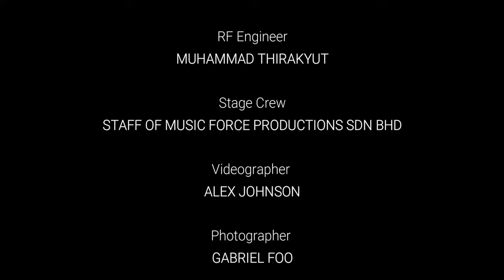Christmas Extravaganza 2019 - Psalm 33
A charity initiative in aid of Society of St. Vincent de Paul State Council of Selangor, Malaysia organised by a Malaysian Christian band, Psalm 33.

A Christmas concert featuring Psalm 33 alongside Malaysian artists Jaclyn Victor and Elvira Arul, hosted by guest tv personality and radio host, Phat Fabes.

Follow us 👉

Directed and Arranged by Gabriel Januarius

Musicians
Keyboardist - Gabriel Januarius
Guitarist - Jeremy James Kong
Bassist - Joseph Anthony Stevens
Drummer - Soloman David
Percussionist - Stan Calvin

Singers
Charleen Suzanne John
Gerald Lau
Terence Andrew
Angeline Paul
Christof Simeon John
Kenneth D'cruz
Noel Foo
Brigitte Januarius